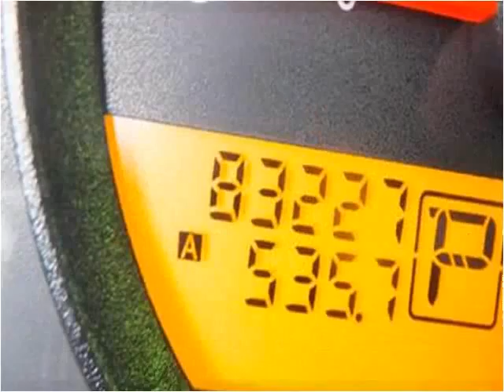2010 Nissan Frontier Used Cars Garland TX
This 2010 Nissan Frontier is available from Safeen Motors.